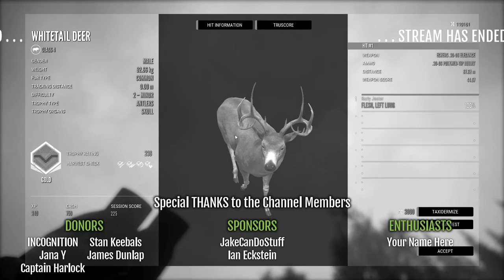Taking Out The Vasquez Air Rifle on Rancho del Arroyo - On PC June 29 | theHunter Call of the Wild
Today, I'm taking out the Vasquez air rifle on Rancho del Arroyo during a midday stream. My wife told me I should do the face cam, and she also suggested I sprinkly in some daytime streams. She's almost never wrong, so I'm going to try it.

Also, I have a smattering of fans that live on other continents, so I thought it might be nice to stream when it's convenient for them to watch for a change.

What am I MOST excited for? I'd have to say the list of bug fixes that can be found

Every little bit of support helps me to one day do this FOR A LIVING!